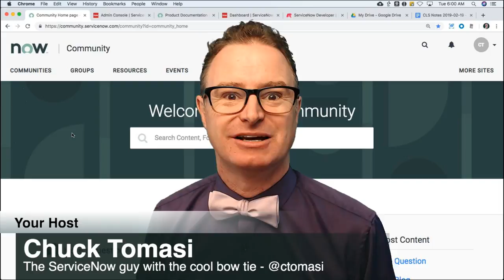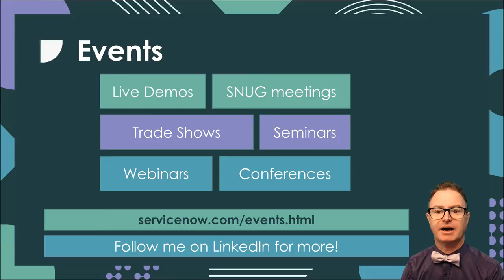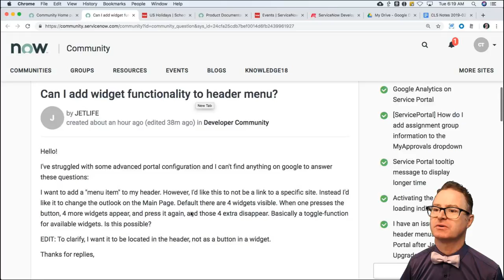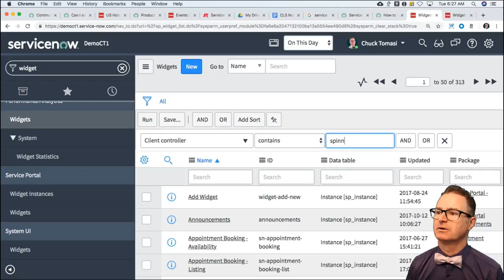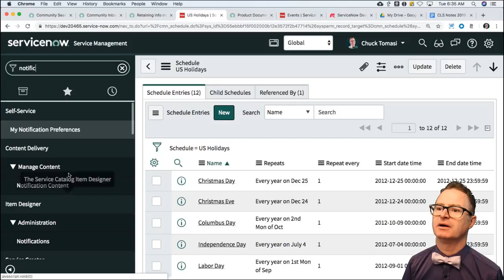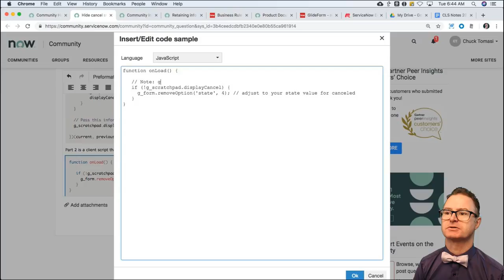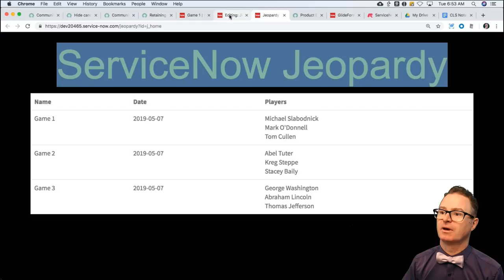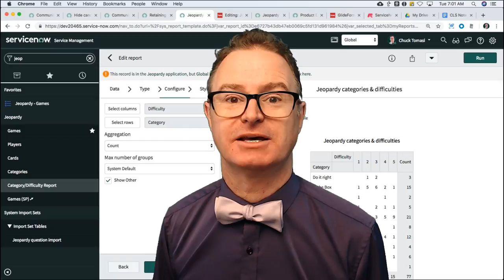NOWCommunity Live Stream - 2019-02-19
Episode topics include:
* How to get dropdown list in Dashboard
* Need to define one new schedule with list of Holidays as Exclude for Location as Japan
* Hide cancel state for high priority incident.
* What I learned from the Jeopardy project